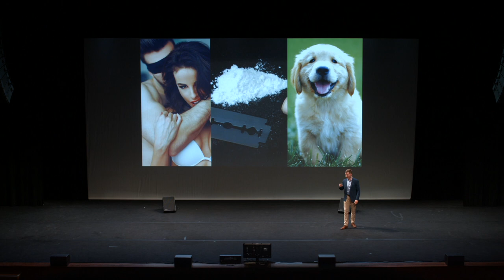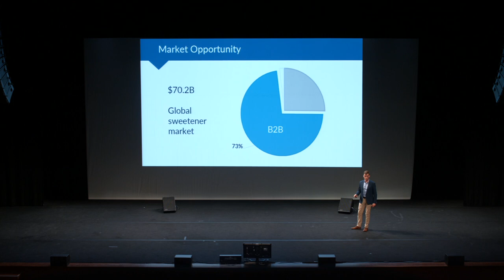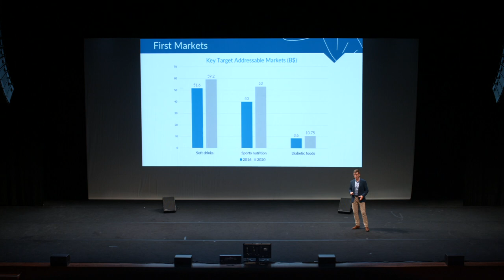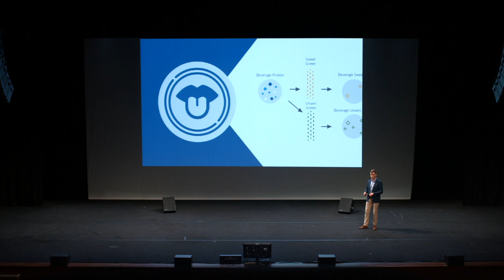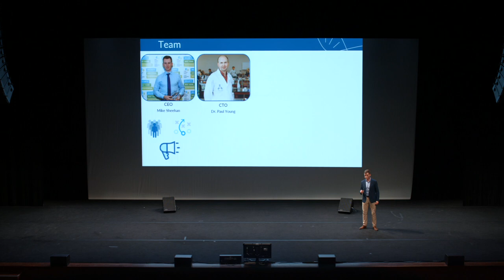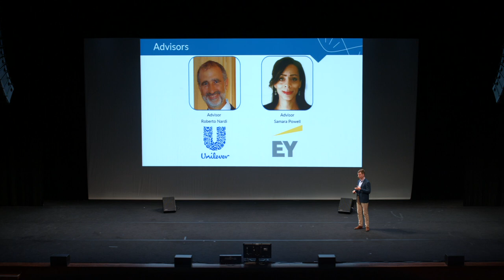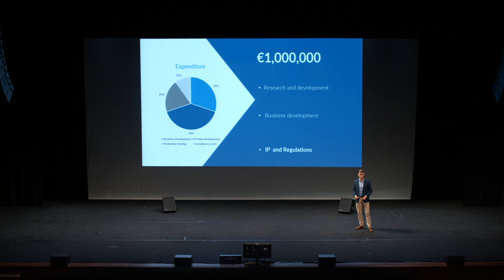Startupbootcamp FoodTech Demo Day '17 - Milis Bio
We are creating a low calorie, natural, high-intensity sweetener to address the massive industry need for a healthy and affordable substitute for sugar. Our platform generates completely protein based flavouring ingredients, and this sweetener will be the first of an entirely new generation of flavour.